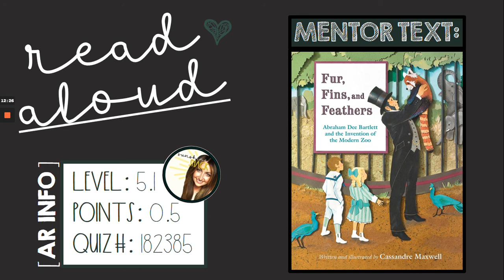Mentor Text: Fur, Fins, and Feathers - By Cassandre Maxwell (Read Aloud / Audiobook)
Fur, Fins, and Feathers: Abraham Dee Bartlett and the Invention of the Modern Zoo
Written By Cassandre Maxwell

AR INFO -
Level: 5.1
Points: 0.5
Quiz #: 182385